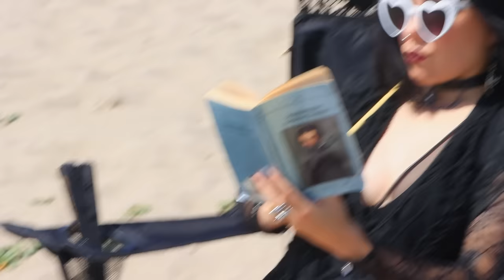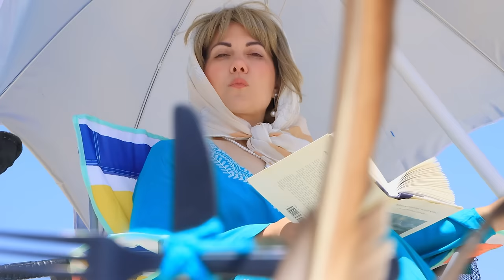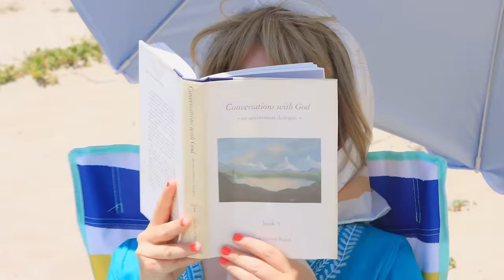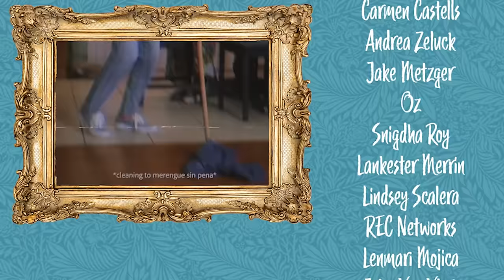When Goths Go to the Beach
In Miami, we refer to goths as "TropiGoths"—and if you think about it, pirates are the OG TropiGoths, bro! So, let us relax, slather on 10 pounds of sunscreen, and watch Jasleiney and her bougie mom, Gloria, spend time together at the beach.

[CREW]

Camera and lighting by: Kevin Bosch

Written by: Jenny Lorenzo & Kevin Bosch

Sound and production assistance by: Geri Fitzgerald